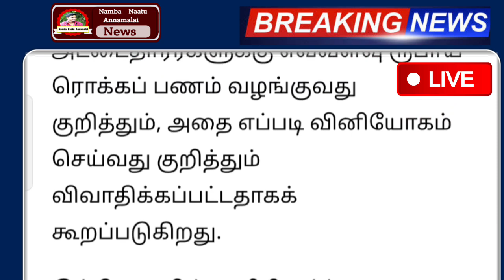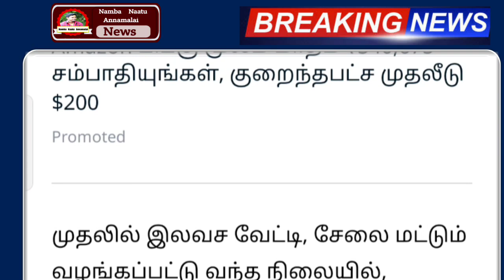பொங்கல் பரிசில் இது கிடையாது ரேஷன் அட்டைக்கு முக்கிய அறிவிப்பு திடீர் மாற்றம் | ration | pongalnews